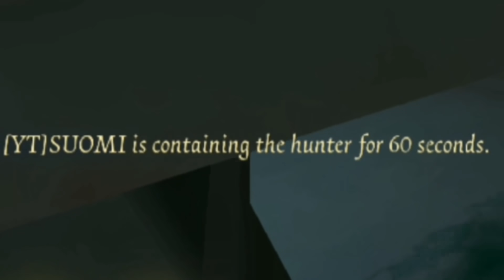FuNnY mOmEnTS #42 ( Identity V )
If you want to be feature in the next video, you can send your funny clips to my email " " and also you can send any funny sound effect
Hello everyone , if you know a Happy Dog , rysoriginal or Wontenmriki ,  I think you will like my Identity V Funny Moments videos .
3:13 я увидел в одном паблике по идену ( в каком не скажу 🤡)